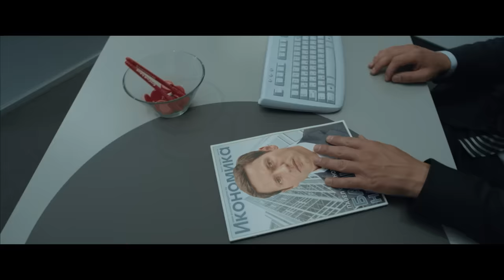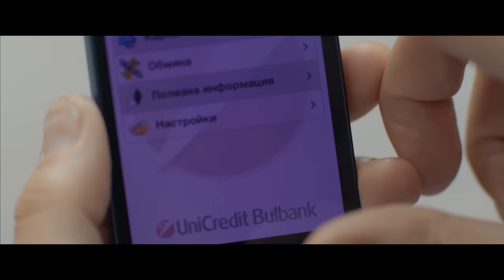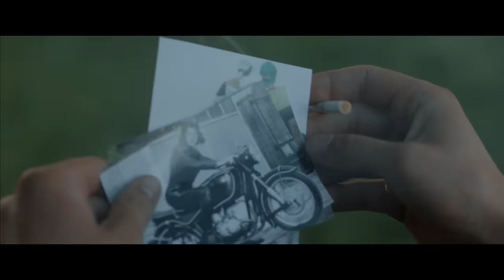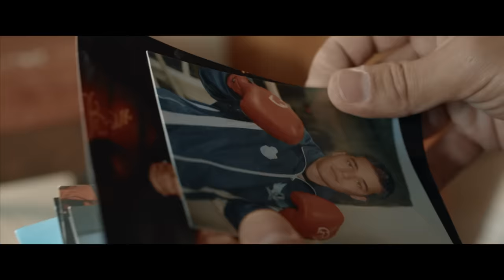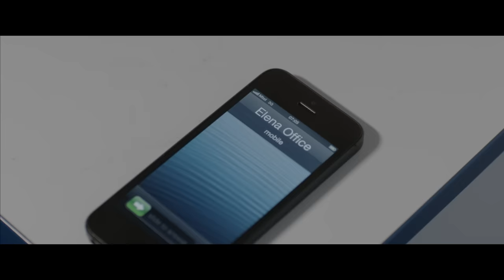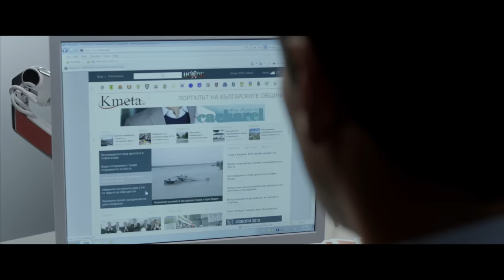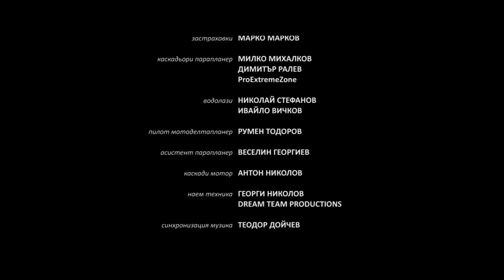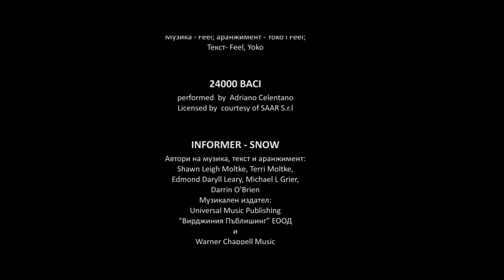"Живи Легенди" HD / целия филм /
Живи легенди - Субтитри: английски, български, сръбски/вижте в СС/

Държава - България
Година - 2014
Минути - 100
Цветен

Режисьор - Ники Илиев
Сценарий - Ники Илиев, Николай Василевски, Саня Борисова - Илиева
Оператор - Григор Кумитски
Музика - Борислав Бояджиев - Борче, Румен Бояджиев - син

В ролите - Орлин Павлов, Ники Илиев, Саня Борисова-Илиева, Димо Алексиев, Любомир Ковачев, Георги Кадурин, Яна Маринова, Анна Мария Гюзелева, Стефан Щерев, Юлиян Ковалевски и Микеле Плачидо
Продуценти - Ники Илиев, Бойко Илиев, Ян Янев
Продукция - Евро Диалог, бТВ Студиос

Награди и номинации

Разпространител за българия - бТВ Студиос
Световен разпространител / Или контакт за копие
Film Marketing Services - Los Angeles, California

Синопсис:
Всичко започва (или по-точно всичко се обърква) с един инцидент. Един млад банкер, домогнал се до всички блага, за които може да се мечтае, претърпява катастрофа и изпада в безсъзнание, за да се събуди със съзнанието на своето 18-годишно аз. Без да помни нищо от случилото се след завършването му, той пристига в родния си град, за да си види с хората, които сега смята за най-близки, а именно бившите му съученици. Изпълнен с ентусиазъм и несвойствена за възрастта му приповдигнатост, нашият герой с изумление се сблъсква с навъсените и недоволни хора, в които са се превърнали приятелите му днес. Подтикнат от преоткрития си приключенски дух, той решава да сбъдне юношеските мечти на всеки един от тях, а и да намери себе си някъде по пътя.

Living legends
Country - Bulgaria
Year - 2014
Min - 100
Color
Subtitles: english, bulgarian, serbian

Director - Niki Iliev
Script - Niki Iliev, Nikolay Vasilevski, Sanya Borisova-Ilieva
Camera - Grigor Kumitsky

Cast - Orlin Pavlov, Niki Iliev, Sanya Borisova-Ilieva, Dimo Alexiev, Liubomir Kovechev, Georgi Kadurin, Yana Marinova, Anna Maria Giuzeleva, Stephan Shterev, Julian Kovalevsky and Michele Placido
Producers - Niki Iliev, Boiko Iliev, Yan Yanev
Production - Euro Dialog, bTV Studios

Bulgarian distribution - bTV Studios
World sales - Film Marketing Services - Los Angeles, California

Synopsis:
Pavel is a man in his thirties holding a high-end position in an upscale bank. One day, he suffers an accident and falls into a coma.
When he wakes up, it emerges that he has partial amnesia and can remember nothing since his high school graduation. As a result, the people he now feels closest to are his former schoolmates, and he decides to return to his small hometown by the sea and look them up.
There is a problem, however: none of his classmates feel the same as him because, despite the promises they made to each other when finishing school, each of them has taken off on a different direction.
Pavel decides to spend his money on making a wild childhood dream of his friends come true – a dream they never gathered enough courage to try and attempt.

български филм
български филми